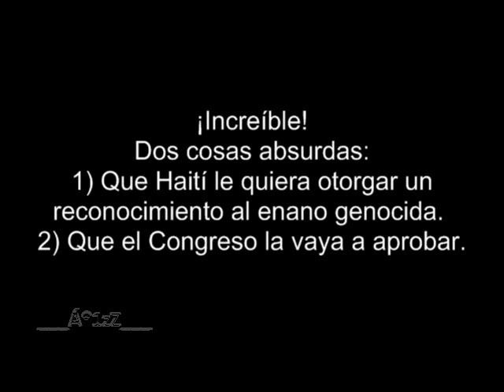Ahora resulta que Haití quiere condecorar al enano genocida Felipe Calderón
¡Es ridículo! Un tipo que está acusado ante cortes internacionales por genocidio, puede hacerse acreedor a una condecoración, con la anuencia del congreso mexicano.
Es absurdo, es inmoral.